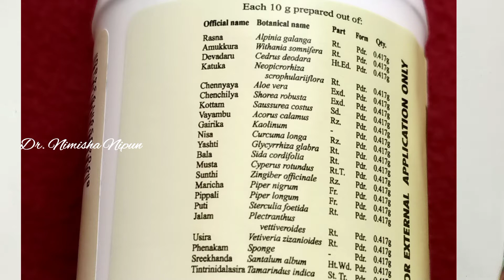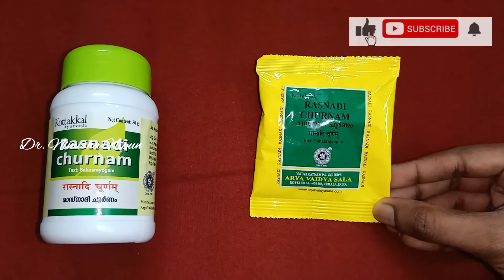Rasnadi choornam uses | Benefits | Ingredients |രാസ്നാദി ചൂർണം ഉപയോഗങ്ങൾ @DrNimishaNipun 👩‍⚕️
Namasthe 🙏
In this video i have included details about Rasnadi churnam. An Ayurvedic classical formulation.Very effective external application medicine. Kindly watch video for more information ✨️
@Dr.Nimisha Nipun

Content
5:07 Uses

Jatamayadi churnam 👇video Link

kottamchukkadi churnam video link👇English subtitles uploaded.

***catch me @ 👇***

rasnadichurnamuses

@Dr. Nimisha Nipun @dr. nimishanipun